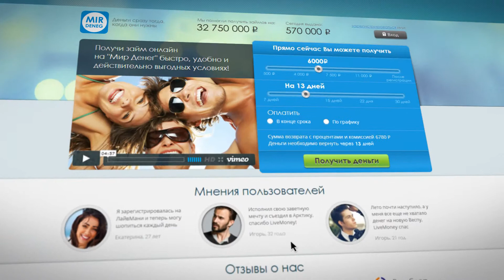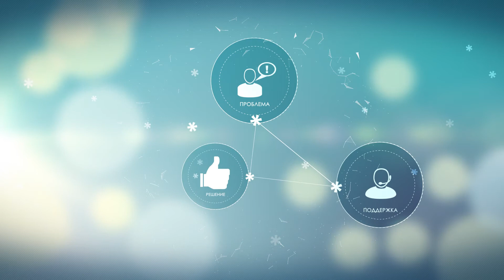Презентация сервиса online выдачи кредитов MirDeneg.ru